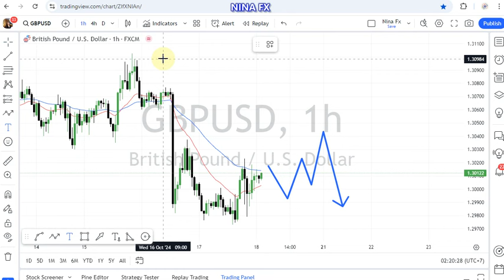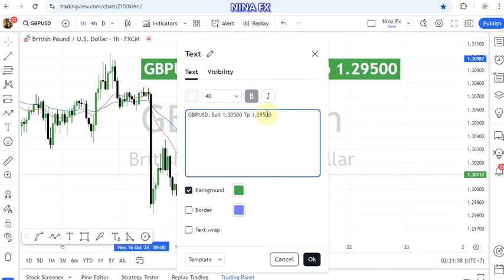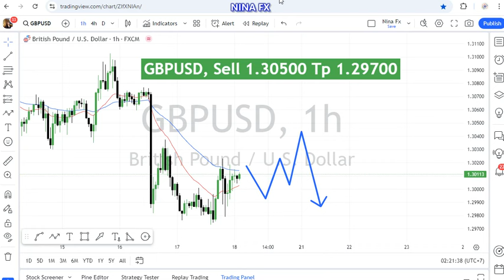GBP USD Technical Analysis for October 18, 2024